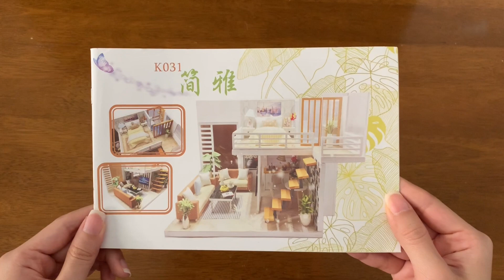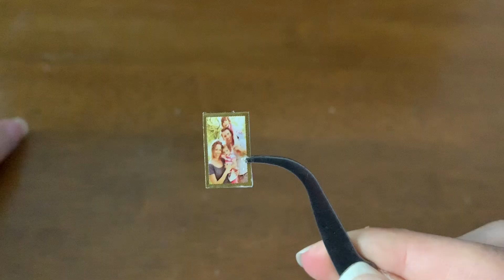DIY Hamster House